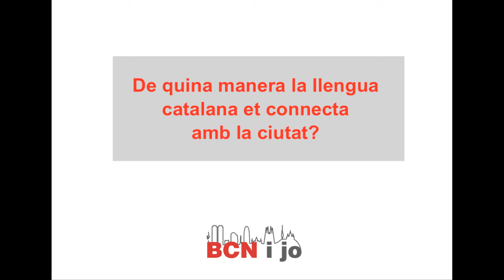Entrevista Carmen Juares projecte "BCN i jo" 2